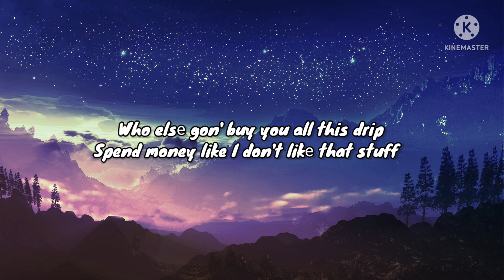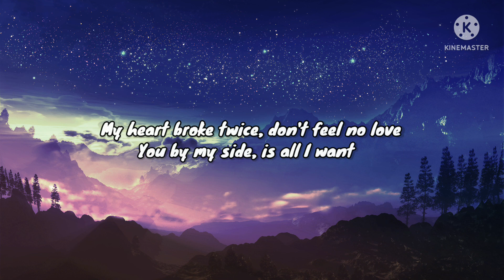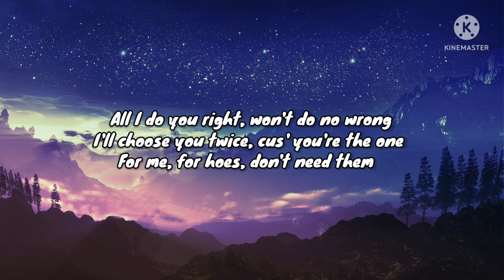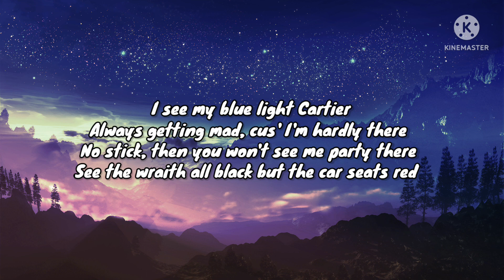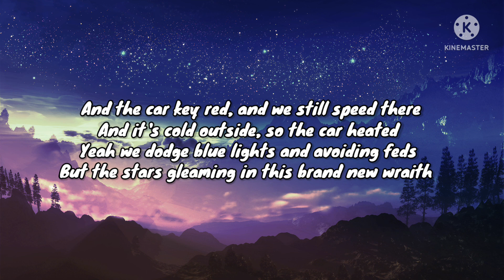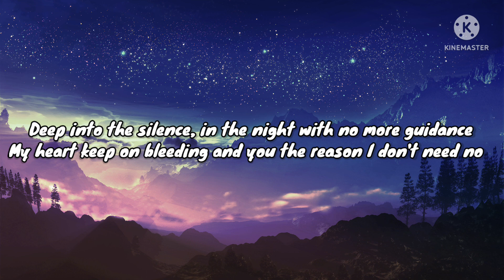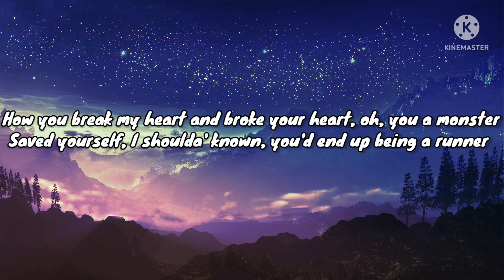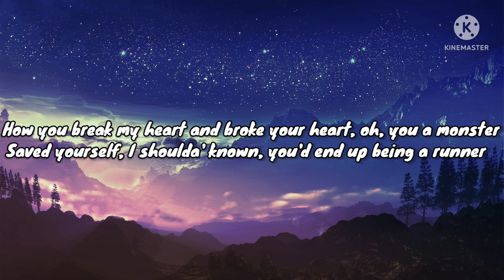DJ Party Lyrics - WeWantWraiths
DJ Party Unreleased - WeWantWraiths
Lyrics